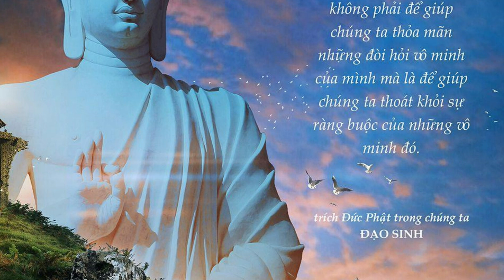💛 Các hiểu lầm phổ biến về đạo Phật.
💛Tiểu sử Ni trưởng Thích Nữ Huệ Giác - Quan Âm Tu Viện tỉnh Đồng Nai Biography of Thich Nu Hue Giac
💛Đôi Nét Về Chùa Bửu Châu, Huyện Củ Chi, TP. HCM (Introduce about Buu Chau Pagoda)
💛 Tiểu sử thầy Thích Nhuận Đức (trụ trì tại chùa Lâm Tỳ Ni tỉnh Đắk Lắk
💛Sơ lược về Trung tâm Hàm dưỡng Tâm hồn và Rèn luyện kỹ năng sống - Thầy Thích Minh Niệm.